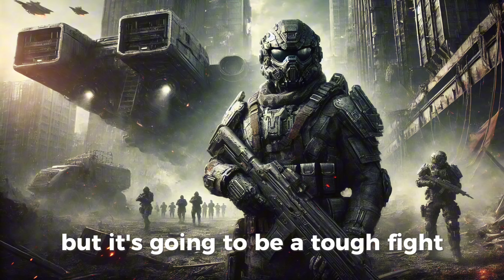Humans Are Peaceful, Not Harmless! | HFY | A Short Sci-Fi Story